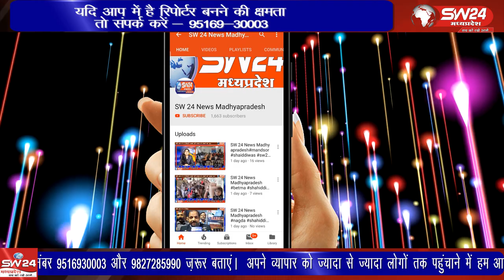Bhikangaon- भीकनगांव में कहीं अतिक्रमण हटाने का भारी विरोध हुआ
भीकनगांव में कहीं अतिक्रमण हटाने का भारी विरोध हुआ तो कहीं दुकानदार खुद ही सामान समेटने में लग गए। परेशानी तो उनकी हुई जो ठेलों और थड़ियों पर चाट समोसे और पोहे बेचकर अपना जीवन यापन करते हैं। भीकनगांव से पियूष अग्रवाल की रिपोर्ट